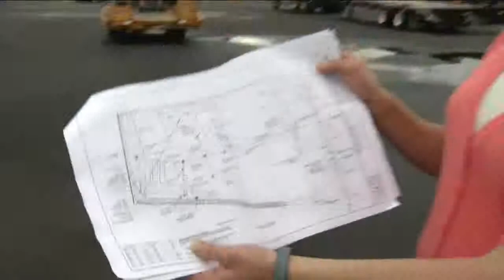West Allis company gets creative to preserve water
WEST ALLIS - While we aren't suffering from a drought here in southeastern Wisconsin, one West Allis company is trying to preserve each rain drop that falls. Jesse Ritka shows us how.